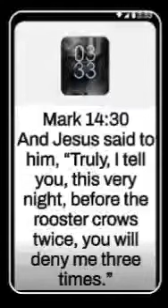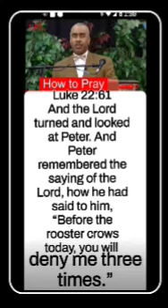9 Bible Verses about 3 Of The Angels Tried To Kill Me Taicha M Pabon In 2016(1)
OpenBible.info Geocoding Topical Labs Blog

What does the Bible say about ?

A ‣ B ‣ C ‣ D ‣ E ‣ F ‣ G ‣ H ‣ I ‣ J ‣ K ‣ L ‣ M ‣ N ‣ O ‣ P ‣ Q ‣ R ‣ S ‣ T ‣ U ‣ V ‣ W ‣ Y ‣ Z

9 Bible Verses about 3 Of The Angels Tried To Kill Me Taicha M Pabon In 2016

Revelation 12:7-9

Now war arose in heaven, Michael and his angels fighting against the dragon. And the dragon and his angels fought back, but he was defeated, and there was no longer any place for them in heaven. And the great dragon was thrown down, that ancient serpent, who is called the devil and Satan, the deceiver of the whole world—he was thrown down to the earth, and his angels were thrown down with him.

Hebrews 1:14

Are they not all ministering spirits sent out to serve for the sake of those who are to inherit salvation?

Psalm 91:11-12

For he will command his angels concerning you to guard you in all your ways. On their hands they will bear you up, lest you strike your foot against a stone.

Ephesians 6:12

For we do not wrestle against flesh and blood, but against the rulers, against the authorities, against the cosmic powers over this present darkness, against the spiritual forces of evil in the heavenly places.

1 Peter 5:8

Be sober-minded; be watchful. Your adversary the devil prowls around like a roaring lion, seeking someone to devour.

Jude 1:6

And the angels who did not stay within their own position of authority, but left their proper dwelling, he has kept in eternal chains under gloomy darkness until the judgment of the great day—

2 Peter 2:4

For if God did not spare angels when they sinned, but cast them into hell and committed them to chains of gloomy darkness to be kept until the judgment;

Revelation 20:1-3

Then I saw an angel coming down from heaven, holding in his hand the key to the bottomless pit and a great chain. And he seized the dragon, that ancient serpent, who is the devil and Satan, and bound him for a thousand years, and threw him into the pit, and shut it and sealed it over him, so that he might not deceive the nations any longer, until the thousand years were ended. After that he must be released for a little while.

Psalm 34:7

The angel of the Lord encamps around those who fear him, and delivers them.

Suggest a Verse

Enter a Verse Reference (e.g., John 3:16-17)

Visit the Bible online to search for words if you don’t know the specific passage your’re looking for.

All Scripture quotations, unless otherwise indicated, are taken from The Holy Bible, English Standard Version.